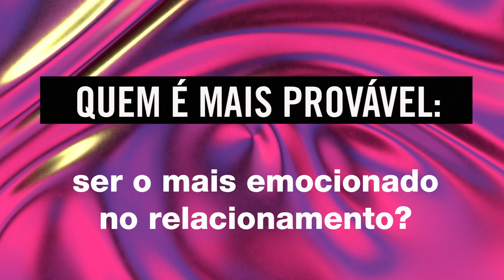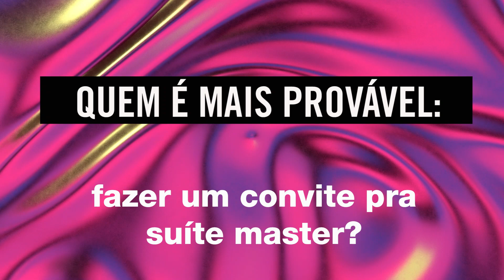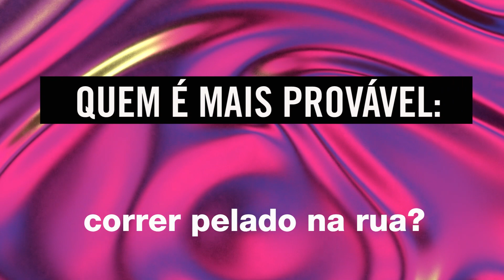Lipe e Maju vão para outro reality JUNTOS? | MTV De Férias Com O Ex Brasil Celebs T7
O casal LiJu é REAL! Então, decidimos fazer um QUEM É MAIS PROVÁVEL para ver se o casal está afiadíssimo na relação. Mas, a pergunta que não quer calar: será que eles iriam para um reality juntinhos? Bora descobrir!